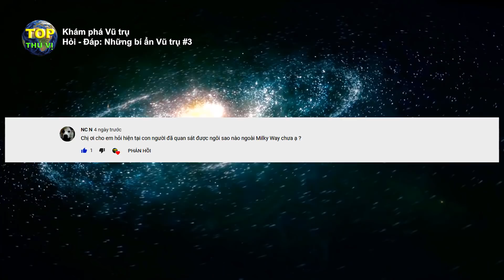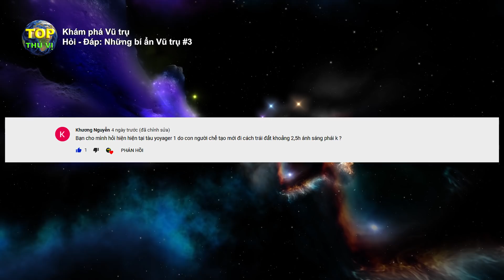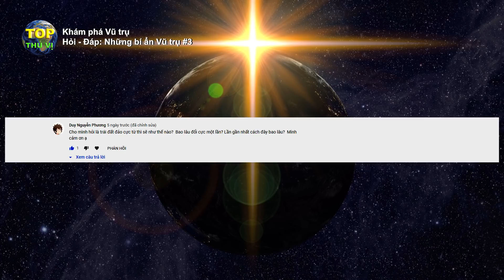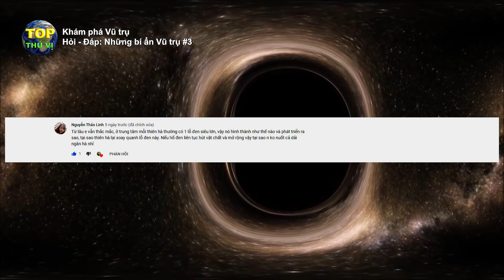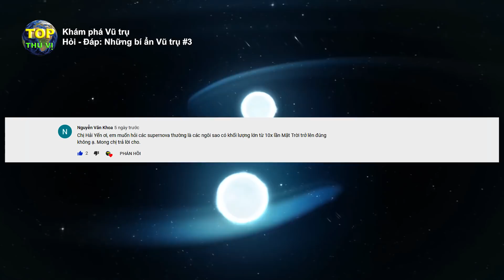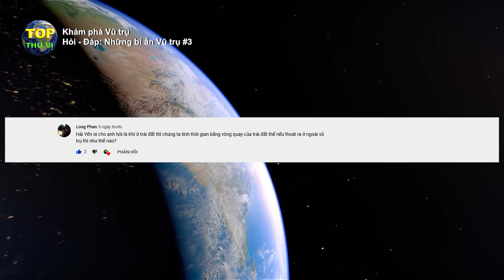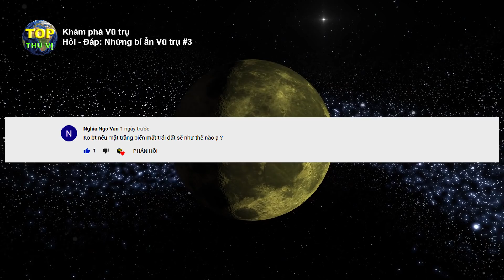Trái đất đảo cực từ thì sẽ như thế nào? [Q&A#3] | Khoa học vũ trụ - Top thú vị